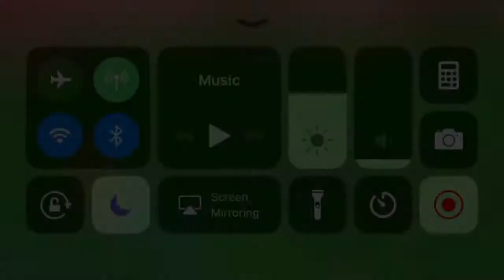DAN THE MAN LEVEL ONE TO FIRST BOSS NO DEATHS!!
Hey guys camp here make sure to use the knife bye